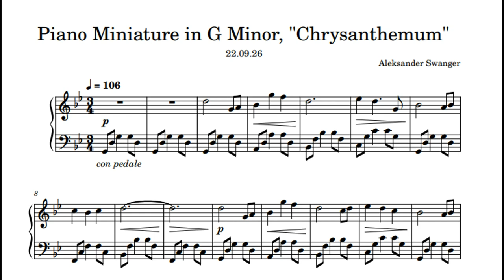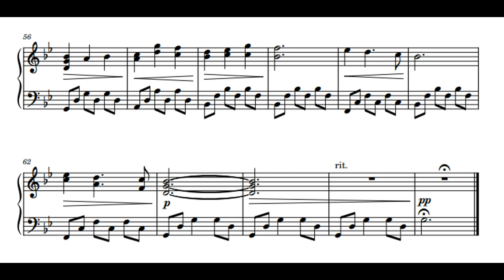Piano Miniature in G Minor, "Chrysanthemum." | Sheet Music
A piano miniature for a very special person, hopefully this music can convey just how special they are. :) Hope you enjoy!